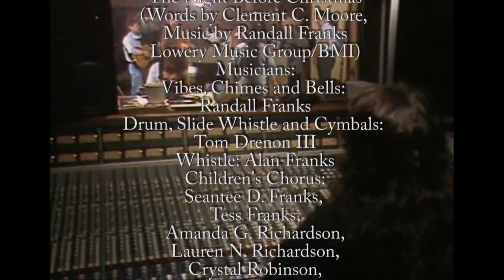Christmas Music - Randall Franks interview about Howard Rollins - In the Heat of the Night.wmv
20th Anniversary Christmas Time's A Comin' CD featuring "In the Heat of the Night" Cast and Friends

Actor Howard Rollins portrayed "Detective Virgil Tibbs" on TV's "In the Heat of the Night."
Here CD producer and fellow cast member Randall Franks is featured from a 1990 interview about Howard's performance of "The Night Before Christmas" as part of the "Christmas Time's A Comin'" CD featuring the "In the Heat of the Night" Cast and Friends.
Randall Franks (randallfranks.com) and his In the Heat of the Night co-star Alan Autry (autryentertainmentgroup.com) joined forces under the banner of Autry-Franks Productions in 1990 to produce the charity In the Heat of the Night CD Christmas Time's A Comin' featuring the cast of the show. Included here are vintage interviews about the project and never before seen in-studio footage also including Carroll O'Connor, David Hart, Geoffrey Thorne, Wilbur Fitzgerald, Bob Penny, and Sharon Pratt in addition to Franks and Autry.
"The Night Before Christmas " includes the talents of Randall Franks, Tom Drenon III, Alan Franks and children's group including Seantee D. Franks, Tess Franks, Amanda G. Richardson, Lauren N. Richardson, Jerry "Robbie" Robinson, Jr., Crystal Robinson,
The project raised funds for drug abuse prevention charities throughout the United States.
Hart joined in with other cast members and music stars to perform on "Jingle Bells" and "Christmas Time's A Comin'". Franks and Autry were able to include many music legends, some among them, Country Music Hall of Famers Kitty Wells, Jimmy Dickens, and Pee Wee King as well as many top legends from the Bluegrass genre, from Jim and Jesse to the Lewis Family. The Christmas Time's A Comin' CD released on Sonlite and MGM/UA was one of the most popular Christmas releases of 1991 and 1992 with Southern retailers.
Autry and Franks mark the 20th Anniversary in 2012 with a charity re-release with the original companies benefiting the same charitable goal from the non-profit Share America Foundation, Inc.
(Words Clement C. Moore, Music Randall Franks/ Lowery Music Inc./BMI)
"Christmas Time's A Comin'"
(Tex Logan/ Unichappell Music/BMI)
"Jingle Bells"
(Randall Franks/Lowery Music, Inc./BMI

Released in association with
Sonlite Records, Crimson Records and MGM/UA

A News and Information Production
The Share America Foundation, Inc.

"In the Heat of the Night" is the property of
MGM Worldwide Entertainment Group
A Division of Metro-Goldwyn Mayer, Inc.